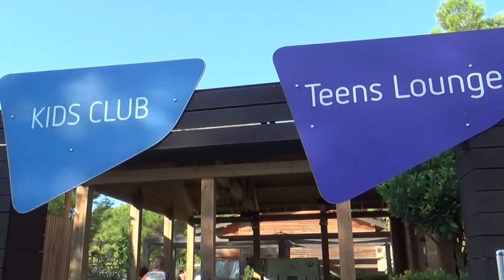Club Seno Dalyan Fethiye / Kinderclub super toll deutsche Betreuerin